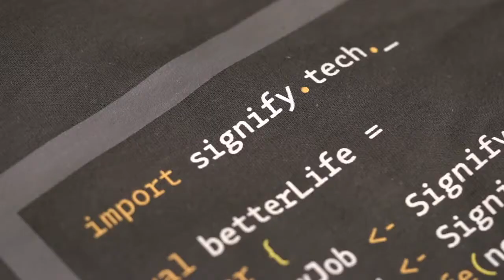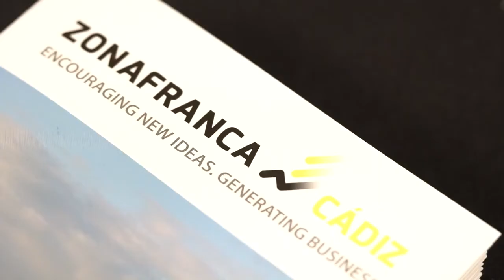A look inside Lambda World Cadiz 2019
The 5th Annual Lambda World Cádiz took place on October 17th - 18th, 2019 at the Palacio de Congresos in Cádiz, Spain.

See what you missed over two days of workshops, talks, and networking events. for all the official videos from the talks.

Platinum:

- Thoughtworks
- The Workshop
- Packlink

Gold:

- Signify Technology
- LetGo
- LunaTech
- RavenPack
- Tecsisa
- ZonaFranca Cádiz

Silver:

- Cabify
- Fundación de Unicaja